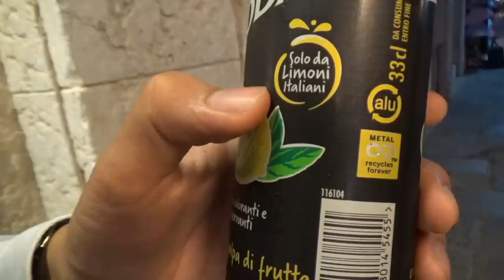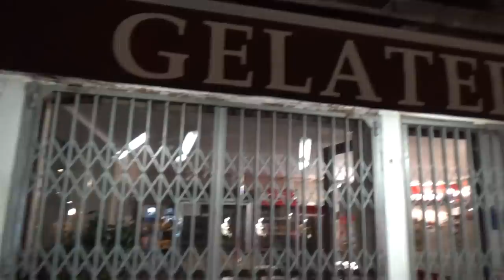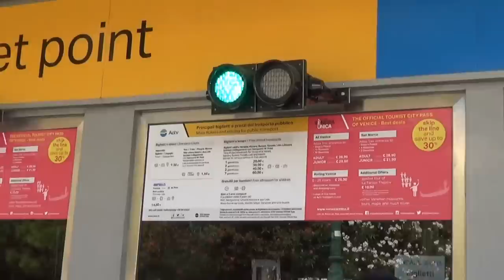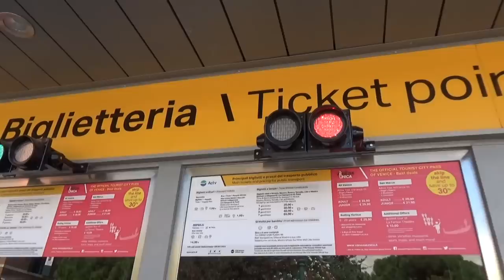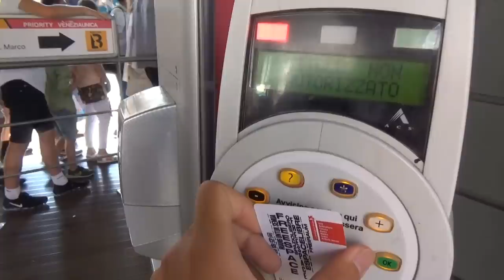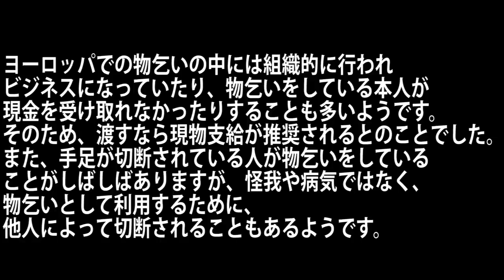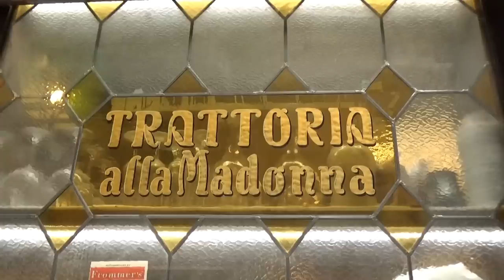地上の楽園 イタリア・ベネチアが最高！8/20-102